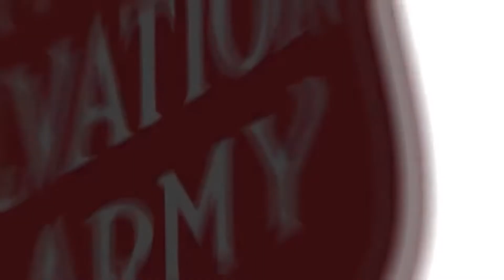Jamie Dennis with Save Our Sons and The new Urban League Empowerment Center in Ferguson